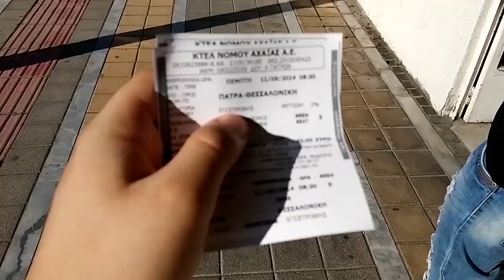ΔΕΘ,E-gaming και θάλασσα!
E-GAMING 2014
6-14 Σεπτεμβρίου 2014
Διεθνής Έκθεση Θεσσαλονίκης
Περίπτερο 17
Είσοδος επί της Εγνατίας οδού 154
Φυσικά στο e-gaming συμμετέχουν οι Hellenic Gaming, HackyPixelz, CaptainPanez, GRamers, 4WheelNikos, Unboxholics, Megacyber, GRMinecraftCousins, KarpouziFetaGaming, AntonisX007GR, TheGreamersTV, NinjaCakeAssasin, OldSchool, Lama Games TV.

ΩΡΕΣ ΛΕΙΤΟΥΡΓΙΑΣ:
ΚΑΘΗΜΕΡΙΝΕΣ: 16:00-22:00
ΣΑΒΒΑΤΟ & ΚΥΡΙΑΚΗ: 10:00-22:00
ΕΙΣΟΔΟΣ
ΣΑΒΒΑΤΟ 6/9: 3,00€
ΚΥΡΙΑΚΗ 7/9: 5,00€
ΔΕΥΤΕΡΑ 8/9-ΠΑΡΑΣΚΕΥΗ 12/9: 3,00€
ΣΑΒΒΑΤΟ 13/9-ΚΥΡΙΑΚΗ 14/9: 5,00€
Κοινωνικά δίκτυα.